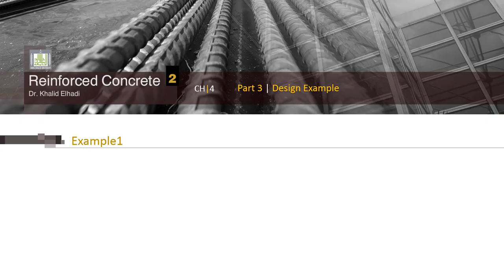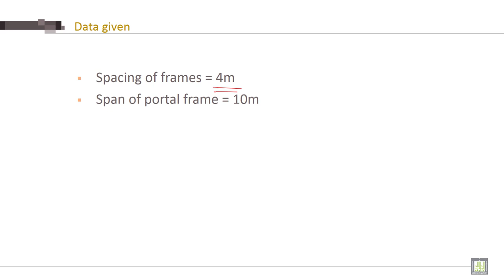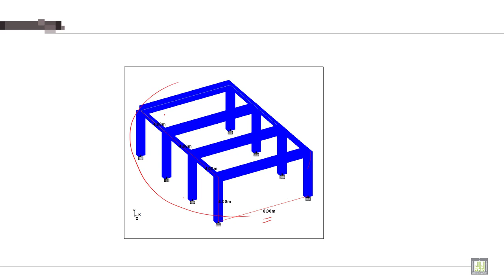Reinforced Concrete - 2 | C4-L3 | Design Example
Lecture 3 : Design Example
Solving Example